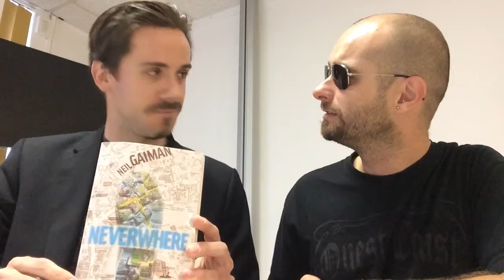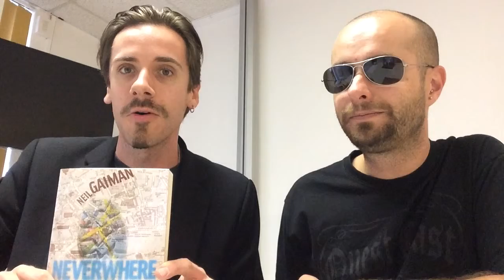Mais qu'y a-t-il dans la boîte rose ? #22